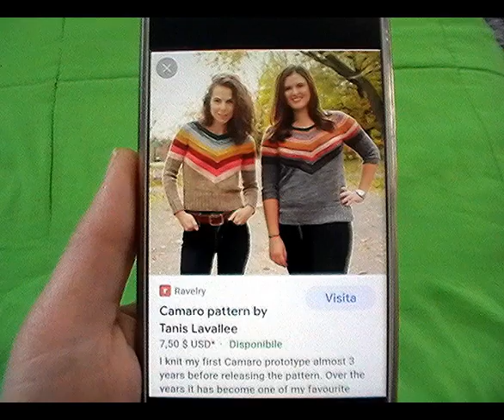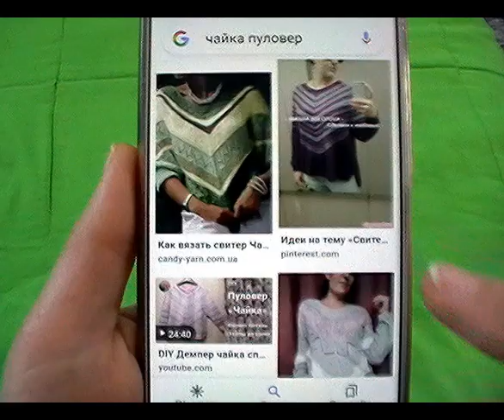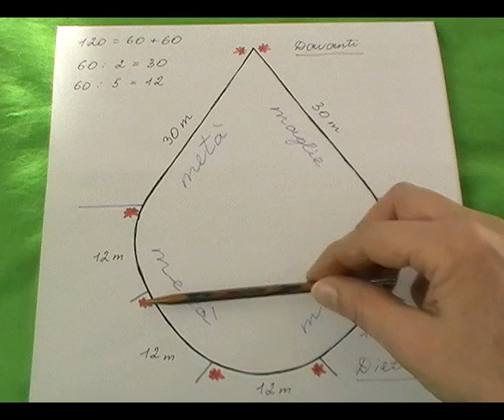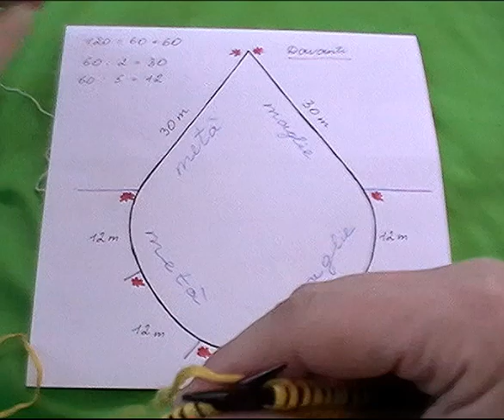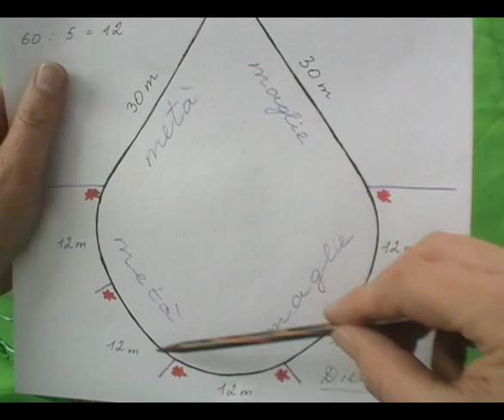Pullover Gabbiano parte 1 - lo sprone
Top down a righe diagonali con lo scollo a V che si forma in automatico. Un pullover lavorato dall'alto in basso senza cuciture perfetto anche per un fisico prosperoso.